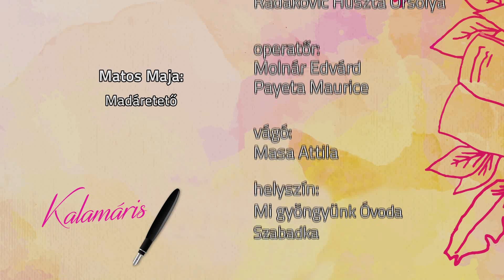Kalamáris - Nyers Sarolta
Nyers Sarolta, Mi gyöngyünk Óvoda, Szabadka
(Matos Maja: Madáretető)